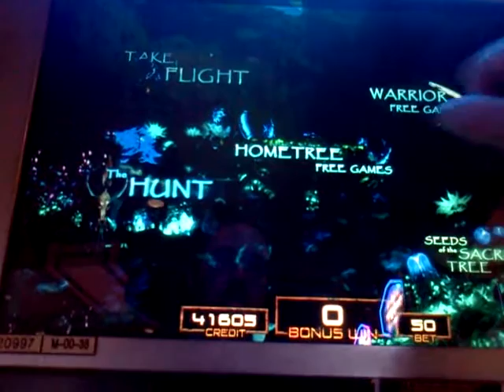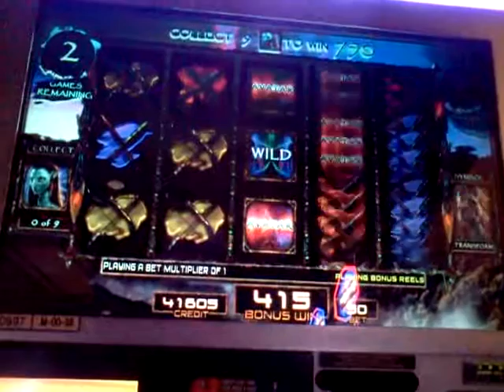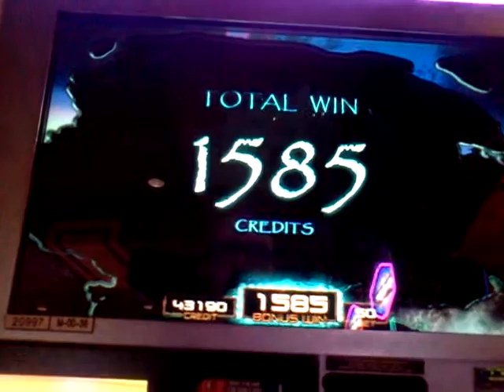Warrior Free Games Pandora Bonus on Avatar Slot Machine From IGT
When you win the Pandora Bonus on IGT's James Cameron's Avatar slot machine you have your choice of five different games.  This one is called Warrior Free Games.